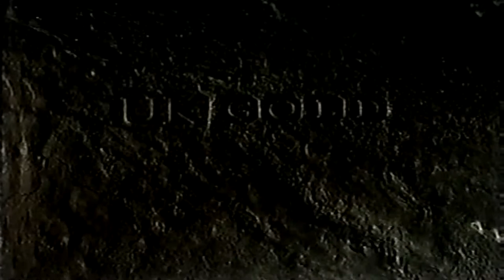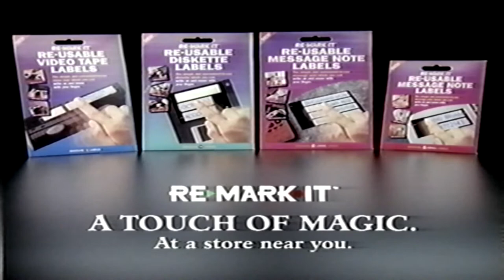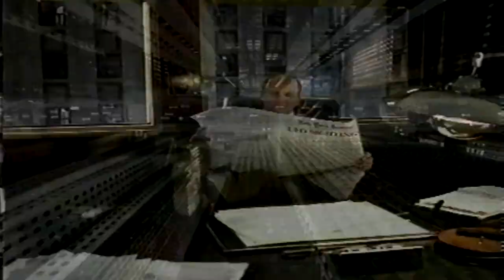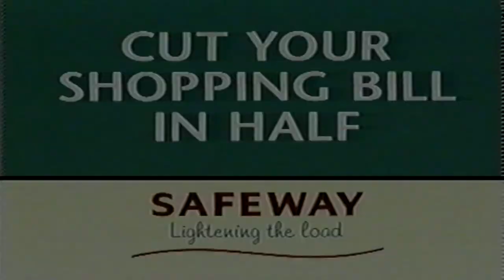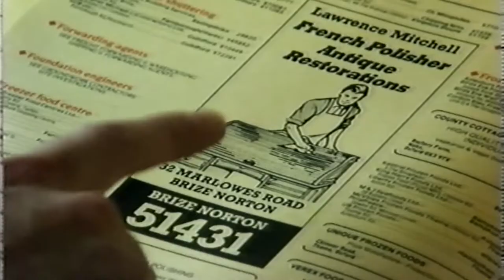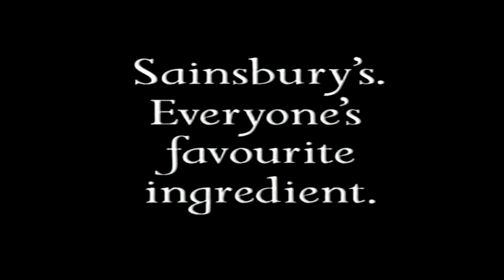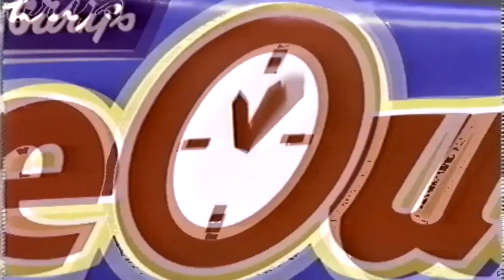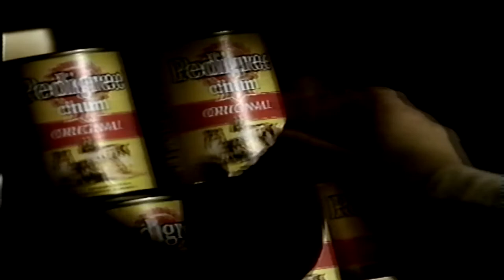ukgold adverts 1995